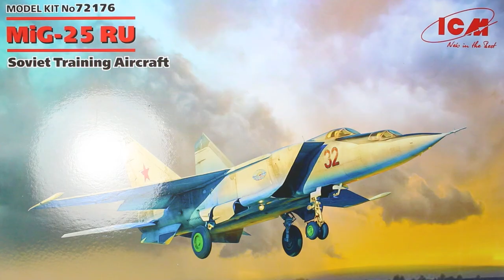MiG-25 RU 1:72 ICM Full Video Build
Dragan Cvetić

Dance Of The Mammoths - The Whole Otter
The Machine Assembly - The Whole Otter